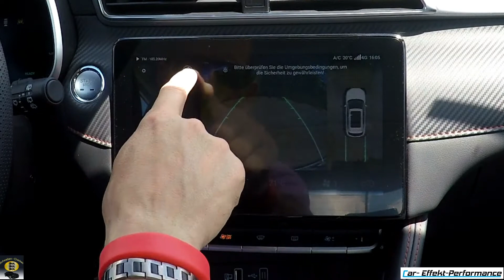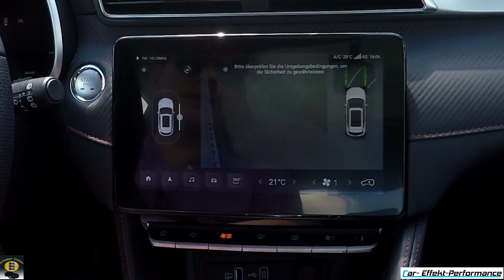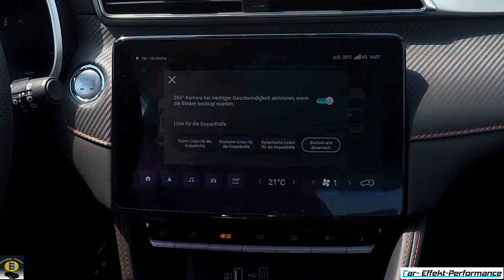MG ZS EV 360° Kamera, Darstellung, Schärfe, Abbiegeassistent, Rückfahrkamera, Rundumsicht, Einstell.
Fahrzeug MGZS EV 50 Luxury

Sportwagen Vermietung (M4GTS, M4CS, X6M Competition, B6 Alpina Cabriolet, Audi RS3 8Y, M8 Competition Gran Coupe, E9 3.0L CSL Breitbau 1972)
Elektromobilität Stützpunkt Servicepartner Electrify GmbH (Bieliefeld). Größter Servicepartner in Süddeutschland...Spezialist für AHK Renault ZOE. Event-Hängerle Espresso/Champagner-Bar